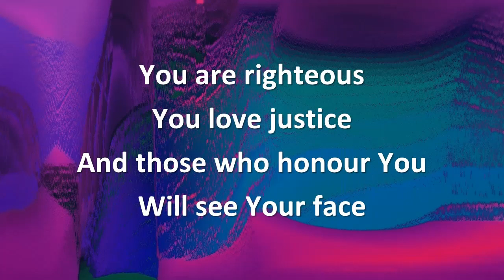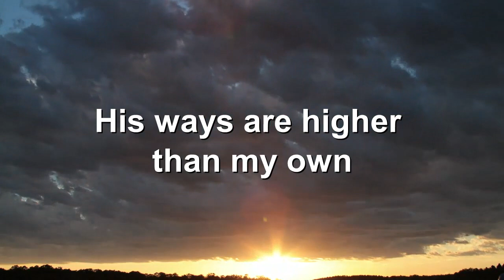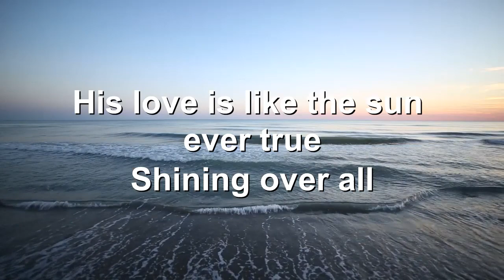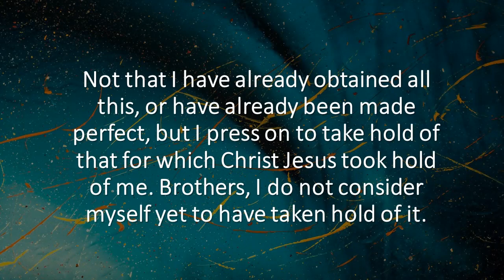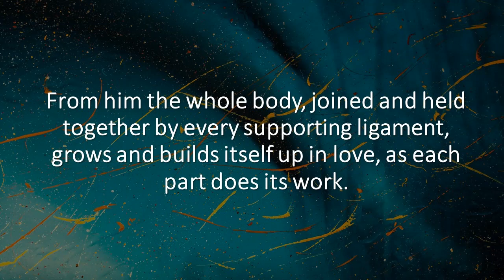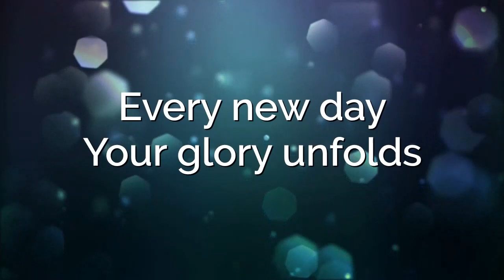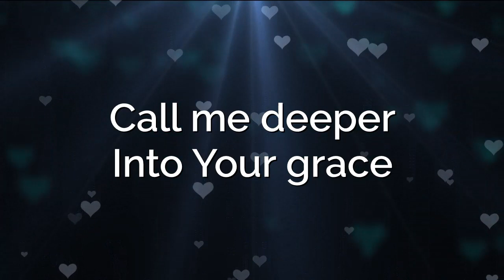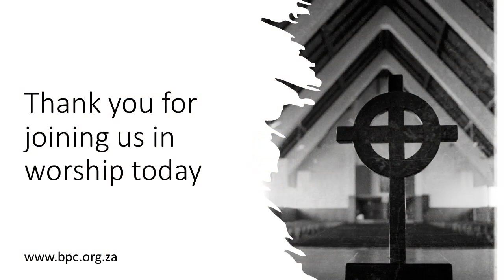Sunday 15 August 2021. The Rev John Comninos